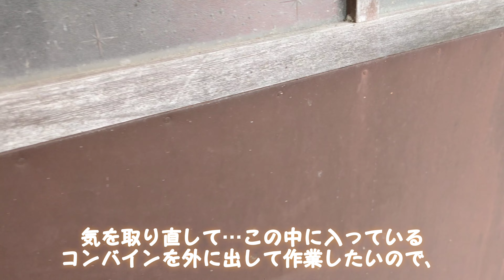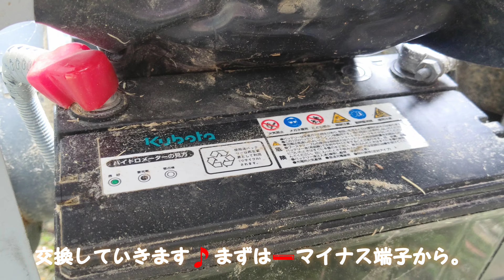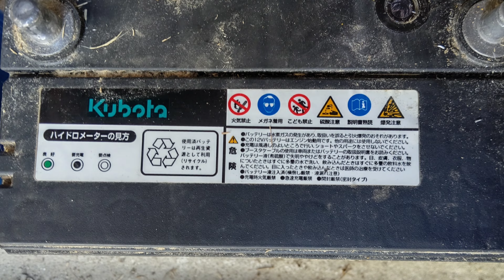クボタ コンバイン バッテリー交換 ARN320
稲刈り前に長年使って弱くなったバッテリーを交換しました( ´∀｀ )b
店頭で購入すると2万円以上するバッテリーが半額以下で買えたので、コスパ最強ですね♪

ちょっと駆け足になってしまって見づらいかもしれません(^_^;)